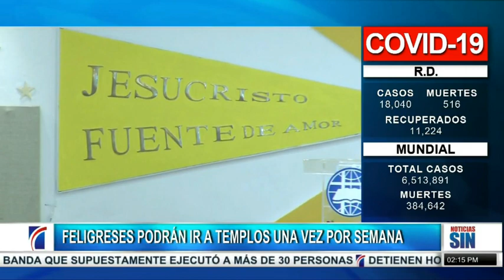Feligreses podrán ir a templos una vez por semana